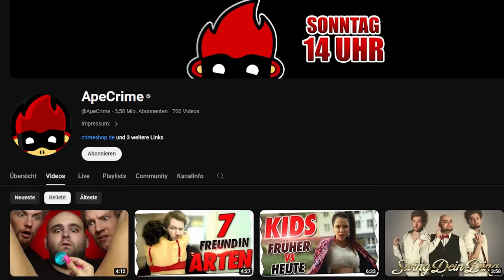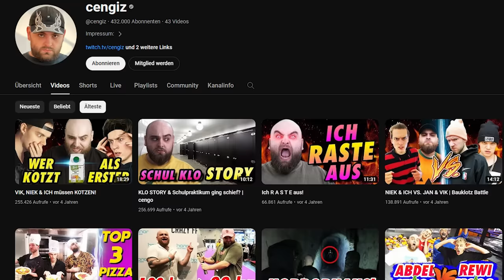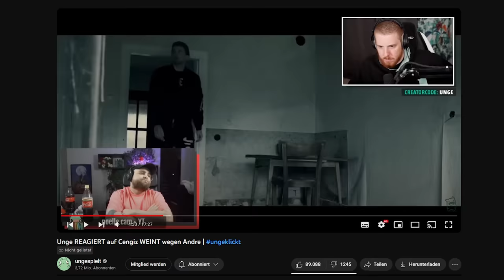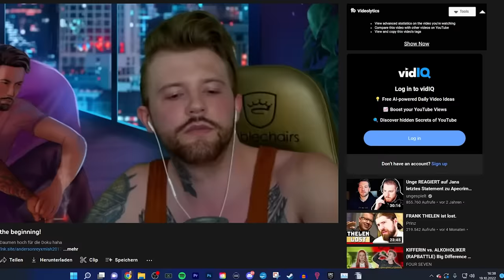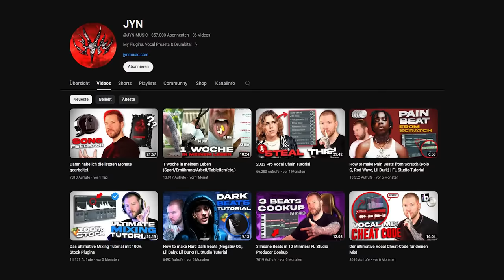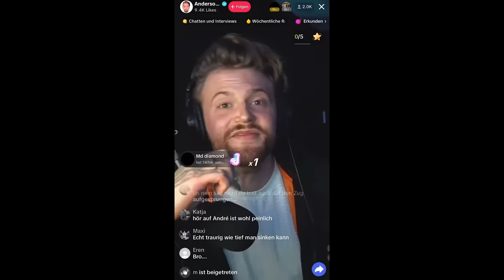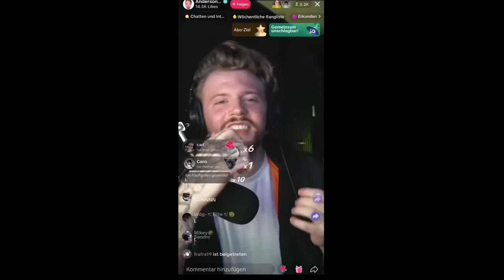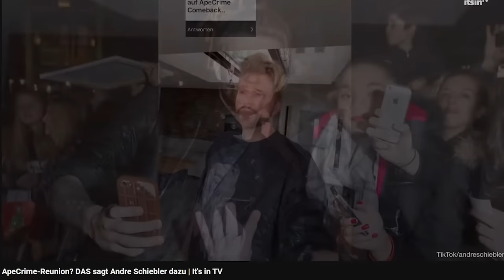Ist das der Absturz von André Schiebler (Apecrime)?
Der Absturz von André Schiebler (Apecrime)

(unbezahlte Werbung) Gönnt euch hier die besten PCs - hab meinen auch von dort